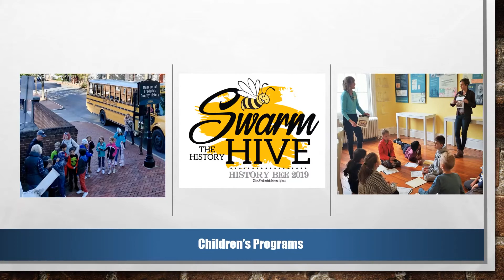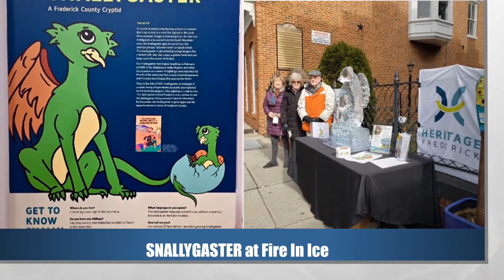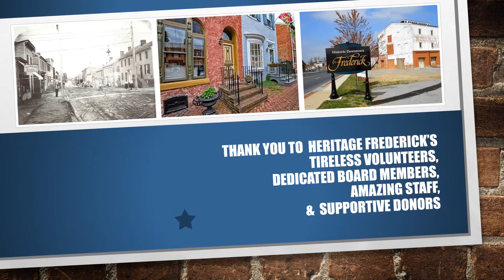Heritage Frederick Giving Tuesday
As we celebrate Thanksgiving, Santa’s visit and our religious observances, the holiday season seems particularly meaningful this year. See a little bit about us and why your giving matters.